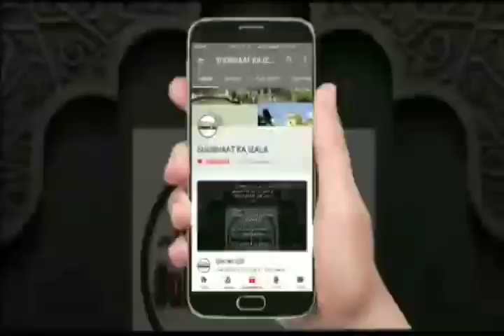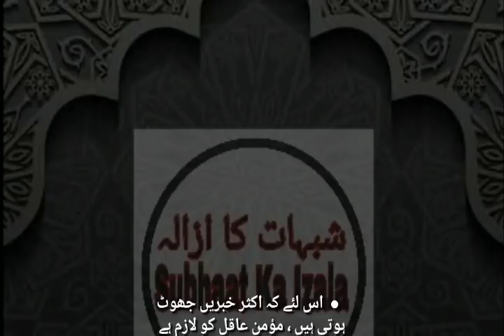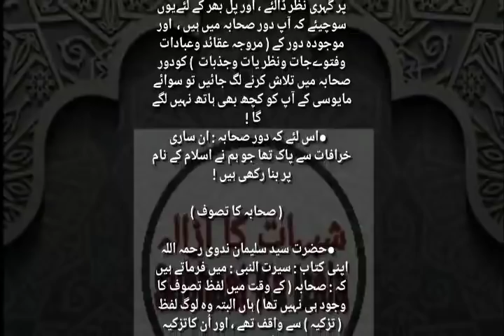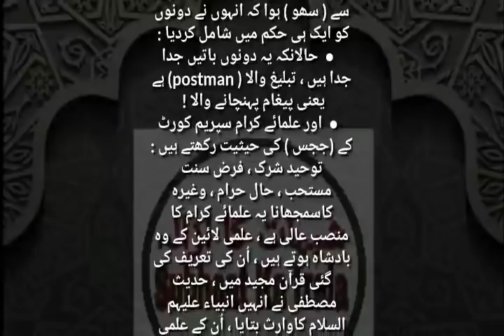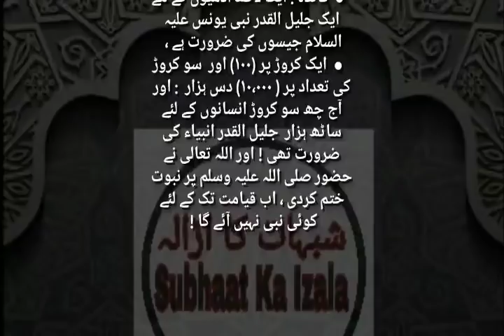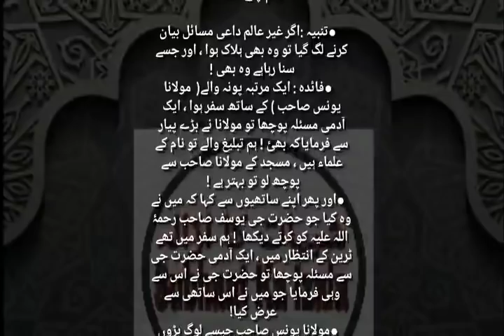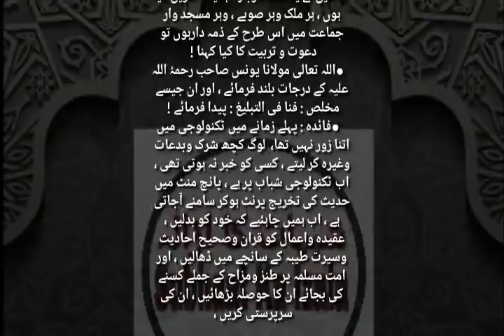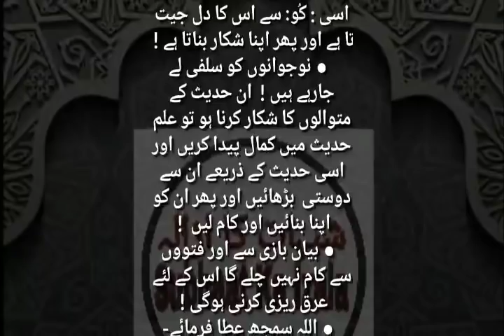Qist No 540 (Amarbil Ma'aruf, Da'awati Barkat, Ilm v Ulema)